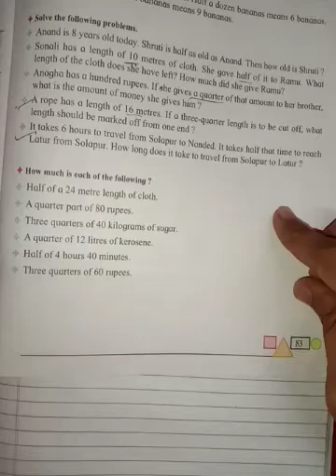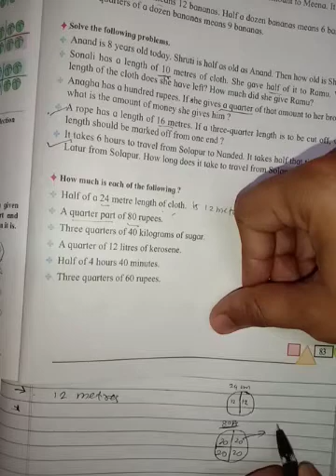Fraction (8) class 3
Fraction (8) class 3 state board maharashtra